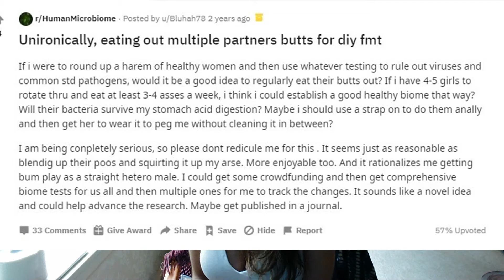Outcome of DIY FMT (Fecal Transplant) #5. Something is Happening !!!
GUT HEALTH AND SELF SCREENING/DONOR SCREENING TESTS
Test for Fecal Bacteria in Microbiome
🌟 Viome Microbiome Intense Analysis
🌟Colorectal Cancer Screening Test
🌟Dutch Test Complete For Endocronolgy Hormones and Cortisol Levels
🌟Genova Laboratory Testing: For GI Effexcts Comprehensive Panel
🌟Everlywell Food Sensitivity Test

Follow me to watch my progress working with at home/ DIY FMT's to help cure my chronic hives, autoimmune problems and chronic gastro issues. Something is starting to shift inside my body and I am hoping it is for the best. Crossing my fingers it works. I also provide tips, prior preparatrion and tutorials on doing them.